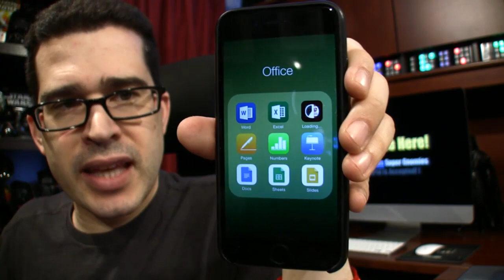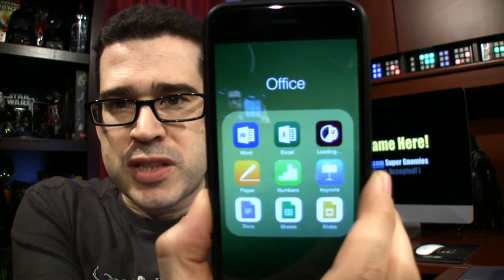AMA: Are You Looking Forward to Windows 10?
National Pie Day is a Sweet and Savory Occasion